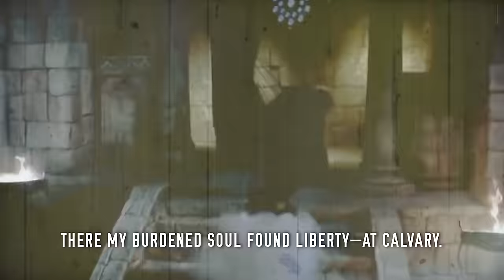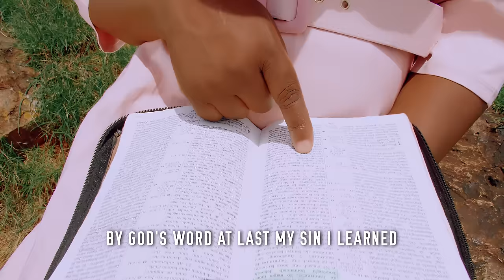Kalvari by Joyce Langat (Official 4K Music Video)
Kalvari by Joyce Langat is a Kalenjin gospel hymn No.166 "Years I spent in Vanity and Pride." Be blessed.
Audio: Joyland Records
Video: @Layon Media
Directed by Wizly Wizboy